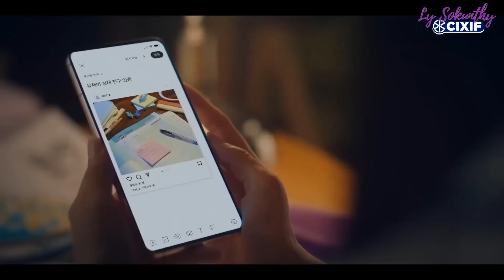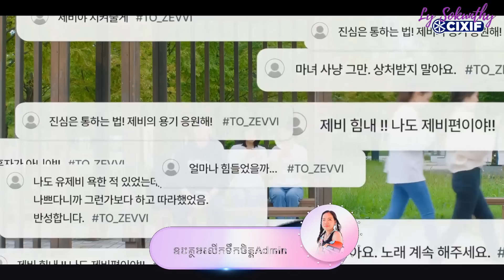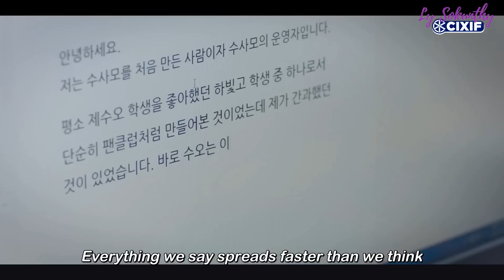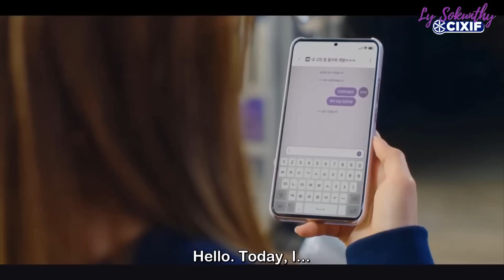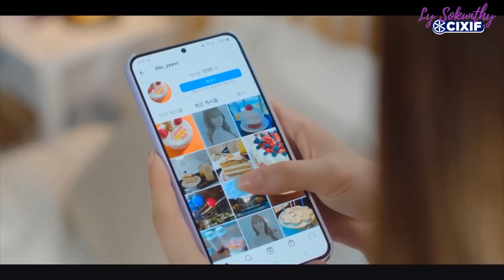ស្នេហាឆ្លងភព -​ ពិភពប្រលោមលោក ភាគទី 19-20 (បញ្ចប់) [ LY Sokunthy សម្រាយរឿង | Lilysanika ]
📍 ប្រិយមិត្តទាំងឡាយអាចឧបត្ថម្ភគាំទ្រដល់ការផលិតវីដេអូរបស់ឆានែលអេដមីនតាមរយៈគណនីខាងក្រោម (យើងនឹងបង្ហាញនៅ End Screen វីដេអូក្រោយ)
💵 ABA
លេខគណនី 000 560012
ឈ្មោះម្ចាស់គណនី លី សុគន្ធី
💵 ACLEDA
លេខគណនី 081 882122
ឈ្មោះម្ចាស់គណនី លី សុគន្ធី

ឬ សម្រាប់អ្នកមានគណនីហើយ អាចបញ្ចូល Invitation Code របស់អេដមីនបាន: 93332718

សម្រាប់ប៉ុស្តិ៍ទូរទស្សន៍ក្នុងស្រុក ដោយសារតែនាងខ្ញុំអត់បានតាមដានទូរទស្សន៍យូរឆ្នាំហើយ នាងខ្ញុំអត់បានដឹងថាមានរឿងណាខ្លះបានចាក់ផ្សាយលើកញ្ចក់ទូរទស្សន៍ហើយទេ។ ក្នុងករណីនាងខ្ញុំបានសម្រាយរឿងជាន់គ្នា សូមខន្តីអភ័យទោសនិងជួយផ្តល់ដំណឹងមកឲ្យនាងខ្ញុំតាមរយលេខទូរស័ព្ទ 081​ 882122 ដើម្បីឲ្យនាងខ្ញុំលុបវីដេអូនោះចោល សូមកុំដាក់ strike ឲ្យឆានែលនាងខ្ញុំអី។​ សូមអរគុណទុកជាមុន។